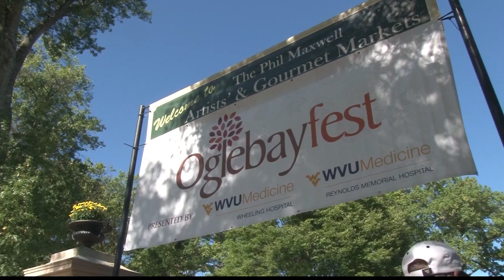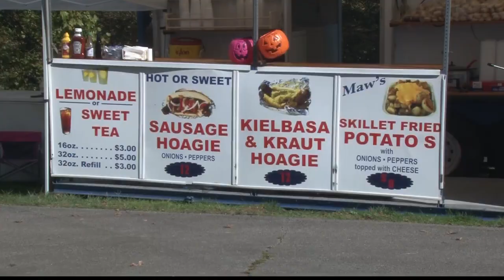47th Annual Oglebayfest promises weekend full of family-friendly events and activities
47th Annual Oglebayfest promises weekend full of family-friendly events and activities